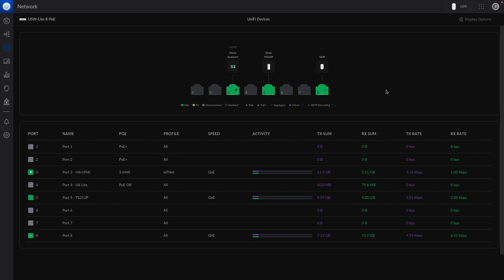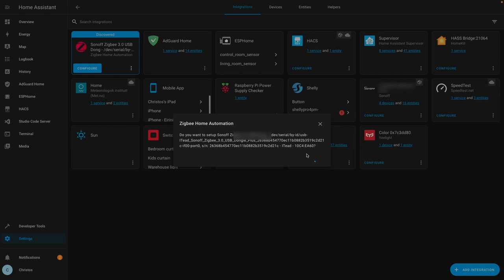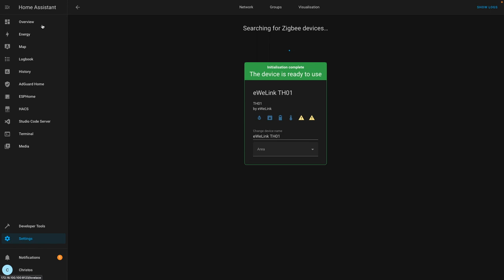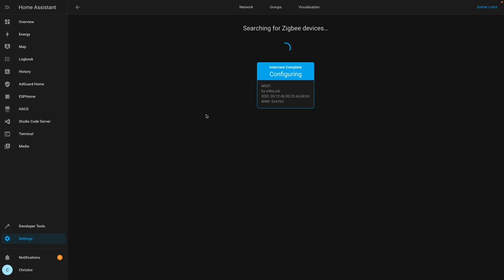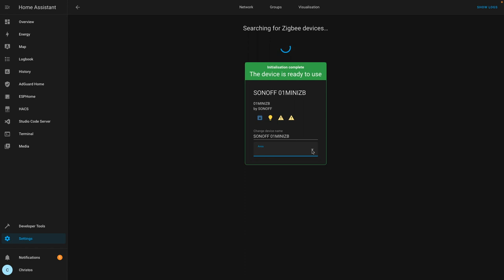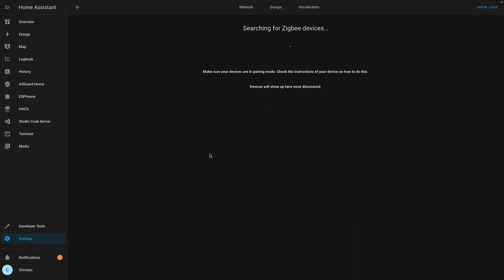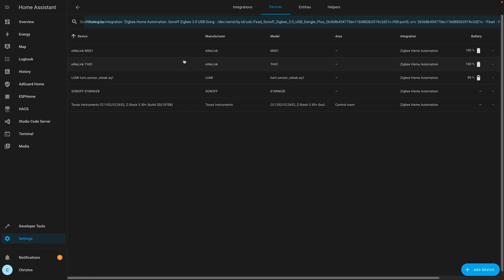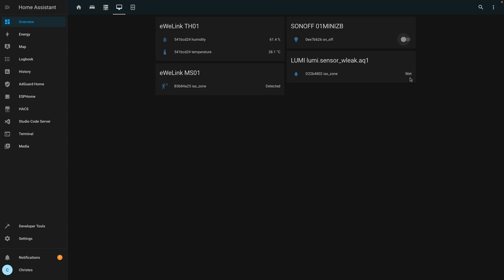SONOFF usb zigbee hub and devices in Home Assistant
In today's video we are testing a USB zigbee 3.0 hub from SONOFF in Home assistant.
Also some zigbee product from SONOFF and Aqara. The integration to Home Assistant is really easy and completed in minutes.

SONOFF Zigbee 3.0 USB Dongle is a universal Zigbee USB stick. It can be used as a universal Zigbee gateway in Home Assistant or other open-source platforms via ZHA or Zigbee2MQTT to locally control all your Zigbee sub-devices, so you don’t need to invest on the Zigbee hubs for different brands, all you need is a universal gateway – Dongle Plus!

SONOFF ZBMINI ZigBee Smart Switch
Designed for any type of junction boxes to transfer
your existing wall switches into smart.

SONOFF SNZB-02 ZigBee Temperature & Humidity Sensor
Remotely monitor environment condition of your home.

SONOFF SNZB-03 ZigBee Motion Sensor
Add a line of defense for your home

If you want to support us and buy us a beer